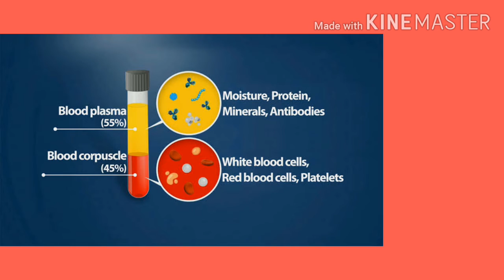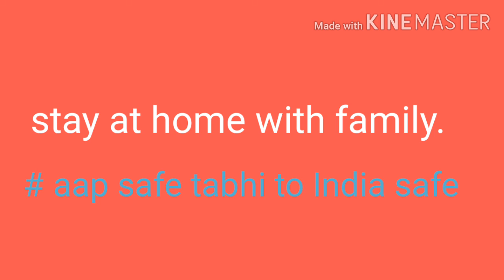प्लाज्मा थेरेपी की मदद से कोरोना का इलाज कितना कारगर है?